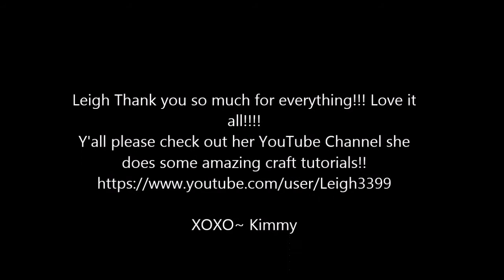Happy Mail from Victorian Dreams by Leigh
I wanted to share with you my winnings from Leigh on YouTube!! Please check out her channel and subbie, she has some wonderful tutorials!!! Here is the link to her channel
Thank you for everything Leigh!!!
XOXO~ Kimmy